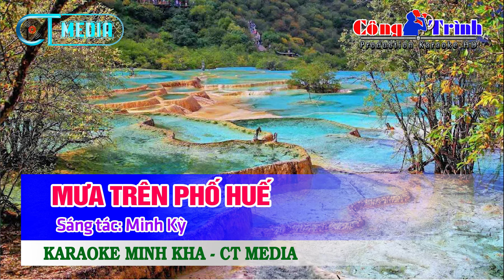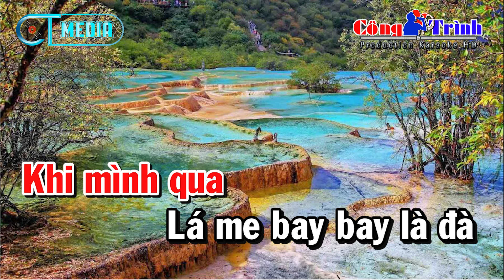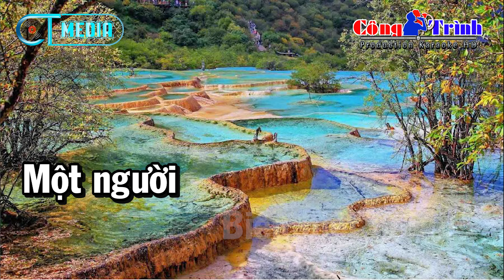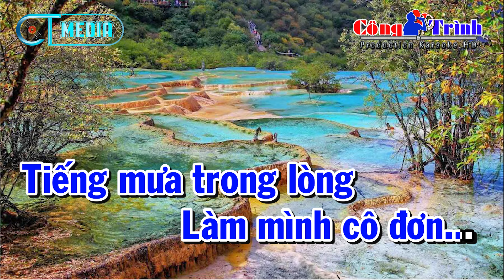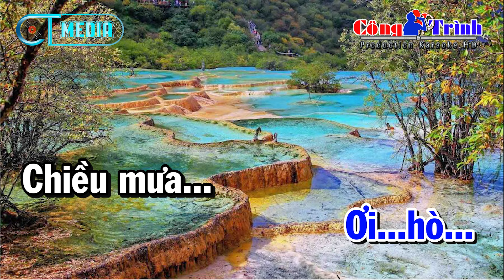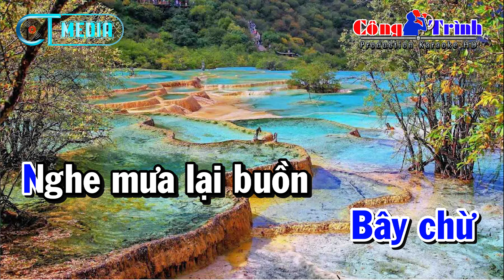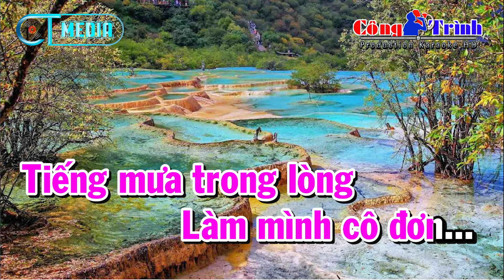Karaoke Mưa Trên Phố Huế Song Ca Nhạc Sống Dễ Hát | Karaoke Công Trình